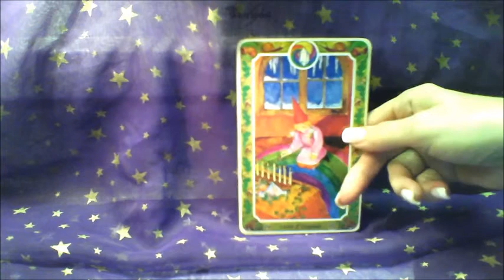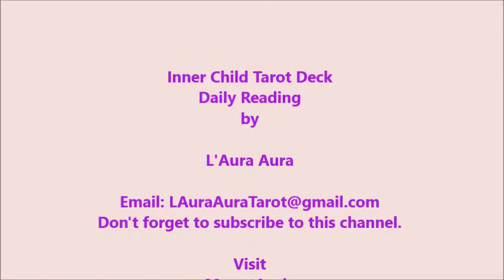June 13 2013 Card Reading of the Day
This is your card of the day via the Inner Child Card Tarot as read by L'Aura Aura.